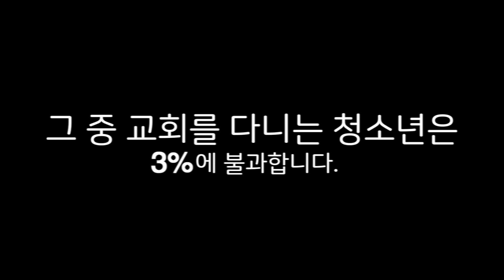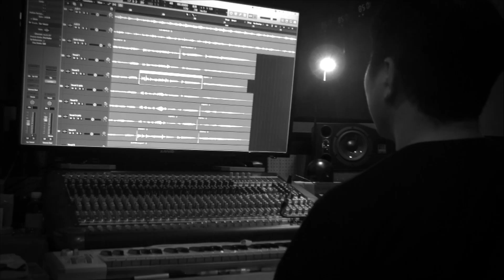조이코리아를 후원해주세요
대한민국 청소년은 30년만에
1,400만명에서 890만명으로 줄었습니다.
그 중 교회를 다니는 청소년은 고작 3%

줄어가는 다음 세대를 바로 세우고
무너져가는 다음 세대를 붙잡고
죽어가는 다음 세대를 살리기 위해
조이코리아는 오늘도 땀과 눈물로 헌신하고 있습니다.

조이코리아가 다음 세대를 살리는 사역을
포기하지 않고 감당하기 위해서는
후방의 강력한 기도와
실질적인 후원이 필요합니다.

조이코리아는 여러분의 후원을 기다립니다.
더 많은 다음 세대를 살릴 수 있도록
조이코리아와 함께 걸어주세요.

문의. 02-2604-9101 / 카카오톡 플러스친구 @joykorea